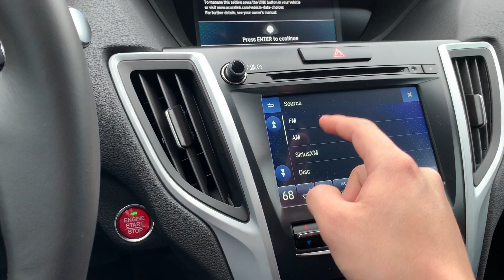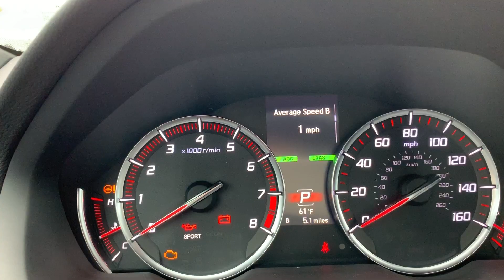Como poner nuestro carro en "modo accesorio" en Acura TLX 2019.